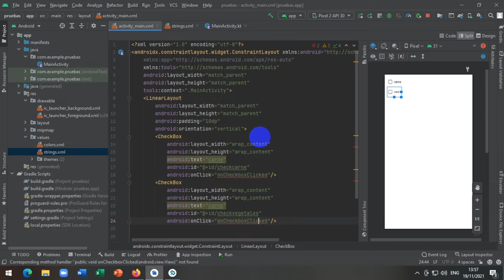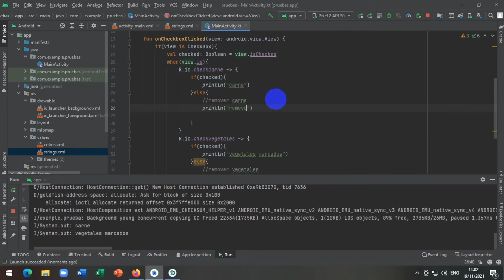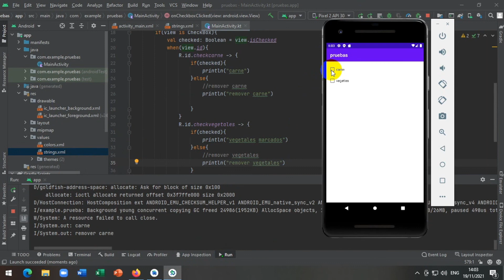5 checkbox kotlin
si puedes ayudame con una pequeña donacion para mis gatos